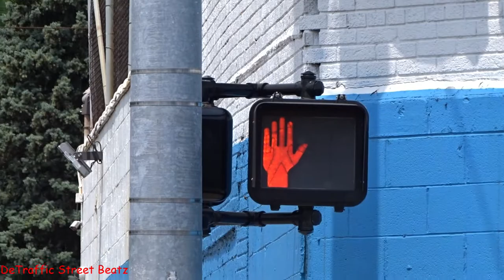Traffic Lights Upgraded to New Durasig Signals | Fenkell & Hubbell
Destroy All
New Traffic Lights on Fenkell & Hubbell
Fenkell Avenue & Hubbell Avenue, Detroit, MI

Yoshi Hibachi Grille
5th ave hookah
Urban Grill
Casino Liquor
Topey's Kitchen
Quality Auto Sales